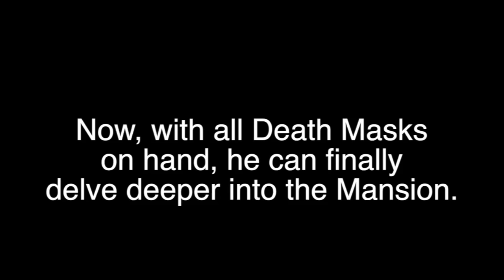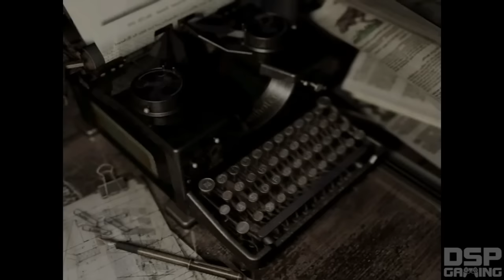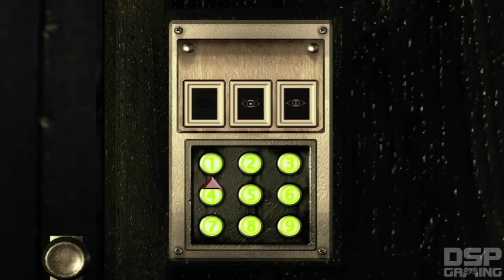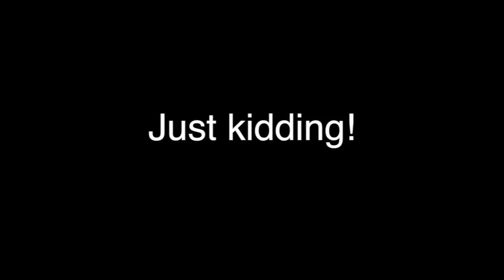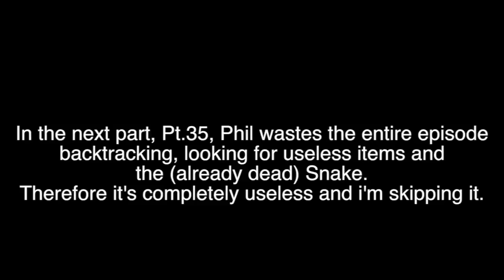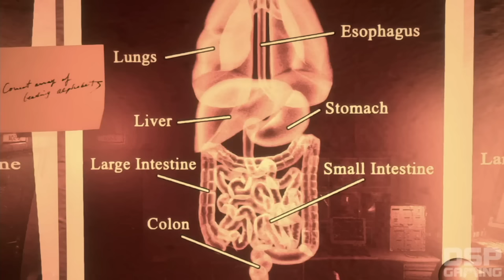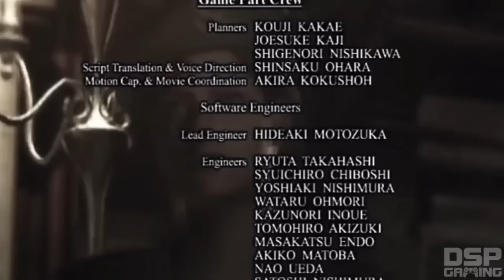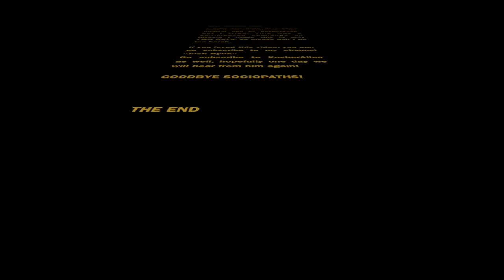This is How You DON'T Play Resident Evil Part 2 (Josh Ryuk Edition)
In the long standing sequel to KosherAlien's amazing TIHYDP of REmaster, Josh Ryuk delivers the long awaited conclusion. Special thanks to Ryuk for undertaking this project, and hopefully you all enjoy.

TIHYDP Dark Souls 3 Part 2 is coming, but until then, enjoy this! A good conclusion to the open ended TIHYDP.